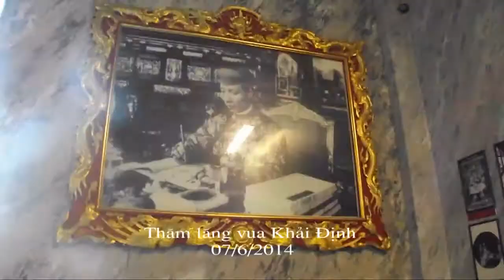Lăng vua Khải Định